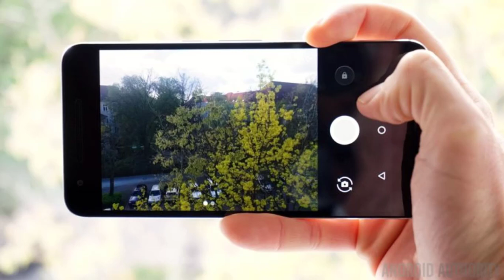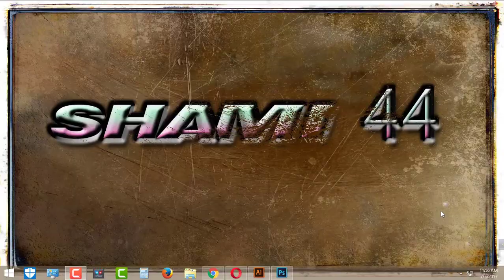নতুন মোবাইল কিনার আগে ভিডিওটি দেখে নিন এখনই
IN THIS VIDEO WE DESCRIBE HOW TO BUY A NEW ANDROID SMARTPHONE. YOU WILL LEARN HOW TO BUY A GREAT PHONE FROM SHOWROOM. WE FULLY DESCRIBE ABOUT MAIN PART TO BUY A NEW PHONE.